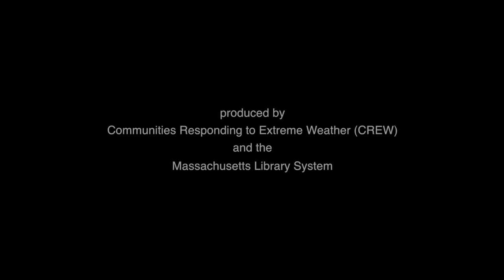How Repair Events Can Transform Our Throwaway Culture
A conversation on How Repair Events Can Transform Our Throwaway Culture with Elizabeth Knight and John Wackman, authors of Repair Revolution. This program looks at how repair events in libraries and other spaces are helping bring people together around common goals of sustainability, stewardship, community resilience, as well as social and climate justice. This conversation is led by Blue Marble Librarian, Gabrielle Griffis.
Part of Climate Prep Week 2020